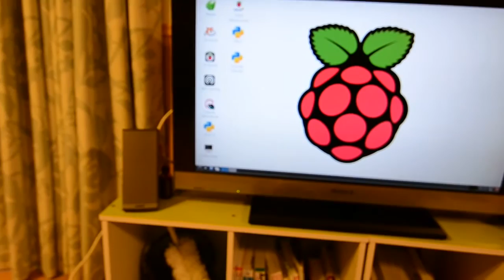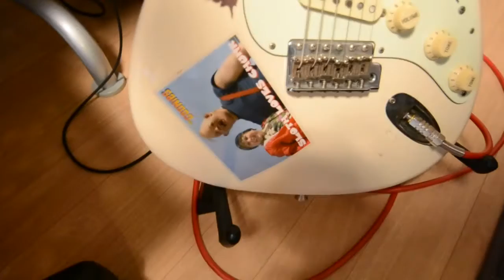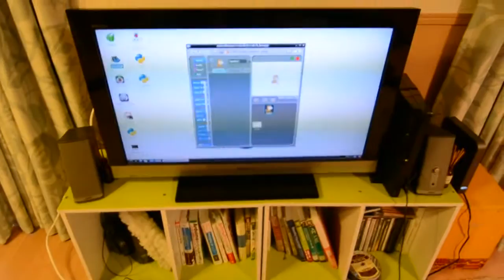Personal factory and studio, Raspberry Pi, 3D printer, Arduino, and Music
10万円以下で個人工場を作ってみました。
海外の物は円高の時に思い切って買いました。
Rapberry：1万円くらい
3D Printer Prusa durbie：6万円くらい
Arduino：5千円くらい。
その他備品：いろいろこみで1万円くらい。

音楽系は中学校からこつこつ買ってたら、スタジオになりました。
こつこつといっても、もう20年くらいになります。